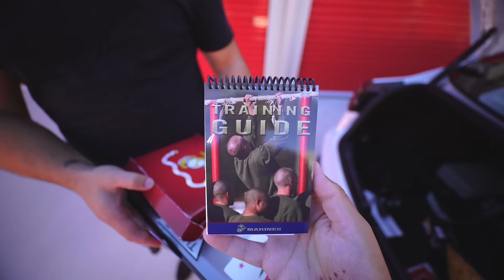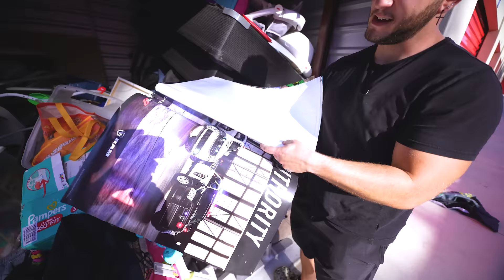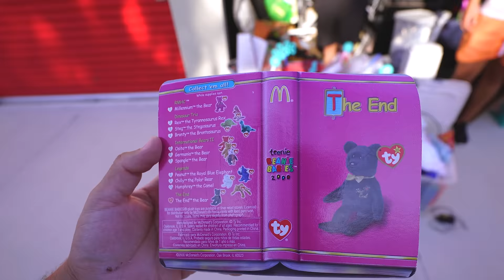COMPREI UM STORAGE DE LEILÃO NOS EUA ‹ EduKof ›